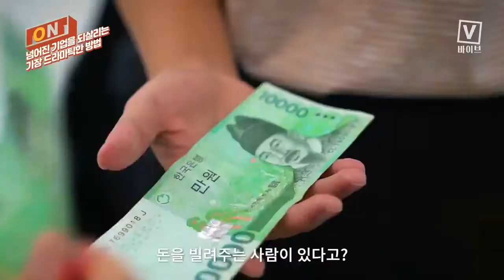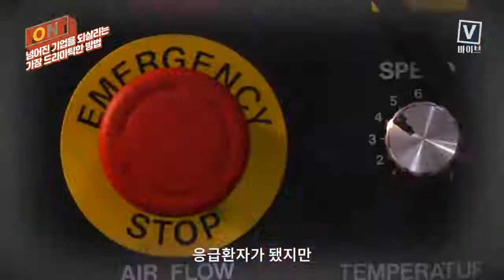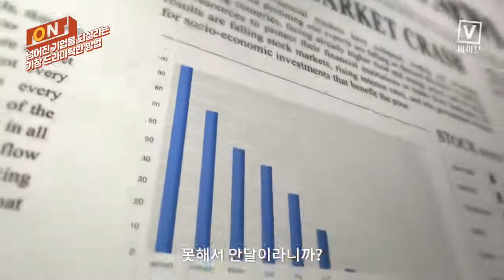넘어진 기업을 되살리는 가장 드라마틱 한 방법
돈을 못 갚고 있는 기업에 돈을 더 빌려줘도 될까?

여러분들의 구독은 찐사랑입니다. ♥